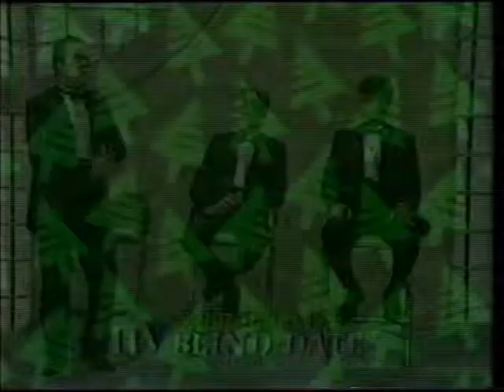Christmas Saturday on ITV 1989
The line-up for 'Christmas Saturday' as ITV called it - Saturday, December 23, to you and me - in 1989. A stellar set of shows included Cliff Richard in concert, London's Burning, and Blind Date. LWT's output at its finest.